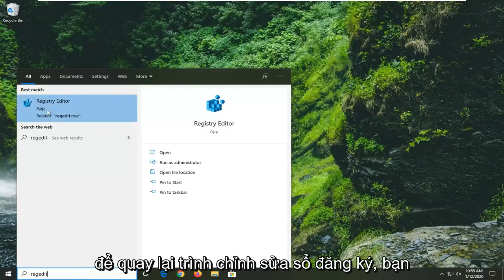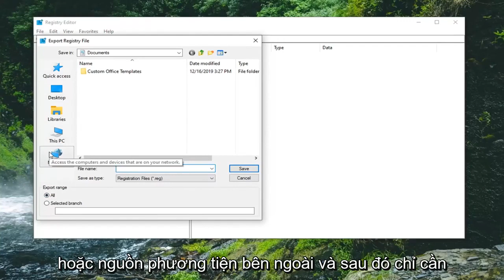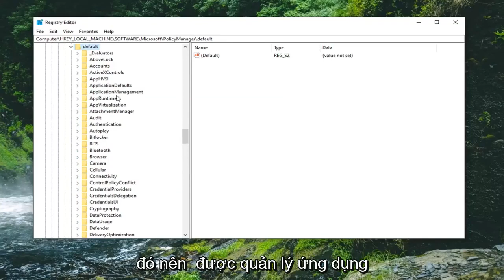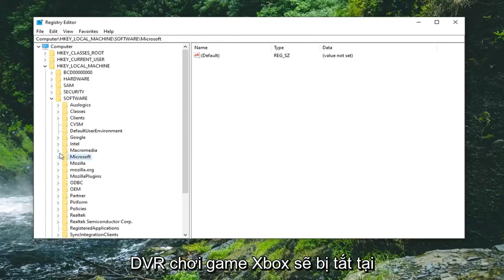Cách tắt Xbox DVR trong Windows 10/11 và tăng FPS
Windows 10 Cải thiện FPS trong trò chơi Tắt Xbox DVR [Hướng dẫn]

Game Bar trong Windows 10 là một công cụ được thiết kế để giúp game thủ quay video, phát trực tuyến trò chơi của họ, chụp ảnh màn hình và truy cập nhanh vào ứng dụng Xbox. Đó là một công cụ hiệu quả, nhưng không phải ai cũng cần sử dụng nó cũng như không muốn nó trên PC của họ. Dưới đây là một số cách bạn có thể tắt hoặc xóa Game Bar và một số tính năng liên quan đến nó có thể ảnh hưởng đến hiệu suất PC của bạn.

Tính năng Game DVR trong Windows 10 ban đầu là một phần của ứng dụng Xbox và nó được mô phỏng theo tính năng tương tự trên Xbox One. Game DVR có thể tự động ghi lại video chơi trò chơi trên PC của bạn ở chế độ nền với tính năng "ghi nền", lưu video này vào một tệp khi bạn chọn. Nếu bạn không chọn lưu video đó, Game DVR sẽ loại bỏ video đó và tiếp tục quay trong nền. Điều này cho phép bạn chơi trò chơi bình thường và sau đó quyết định lưu năm phút cuối của trò chơi vào một tệp khi có điều gì đó thú vị xảy ra.

Thật không may, Game DVR chiếm tài nguyên hệ thống. Trên một máy tính chậm hơn - hoặc nếu bạn chỉ muốn có mã lực đồ họa tối đa cho các trò chơi của mình – nó có thể làm chậm đáng kể hiệu suất trong trò chơi và làm giảm FPS của bạn. Nếu bạn không quan tâm đến việc ghi lại trò chơi của mình, bạn sẽ muốn tắt tính năng này. Tính năng Game DVR này có thể được bật hoặc không được bật theo mặc định, tùy thuộc vào phần cứng PC của bạn.

Game Bar là giao diện đồ họa cho phép bạn ghi lại trò chơi, lưu clip và chụp ảnh màn hình với tính năng Game DVR. Nó không nhất thiết làm giảm hiệu suất hệ thống của bạn, nhưng nó có thể cản trở bằng cách bật lên. Game Bar luôn được bật theo mặc định trên Windows 10.

Game DVR là một tính năng của ứng dụng Xbox cho phép bạn sử dụng Game bar (Win + G) để ghi và chia sẻ các clip trò chơi và ảnh chụp màn hình trong Windows 10. Tuy nhiên, bạn cũng có thể sử dụng Game bar để quay video và chụp ảnh màn hình bất kỳ ứng dụng nào trong Windows 10.

Hướng dẫn này sẽ chỉ cho bạn cách bật hoặc tắt các tính năng Ghi và phát trò chơi Windows của Game DVR, Game bar và phát sóng cho tất cả người dùng trong Windows 10.